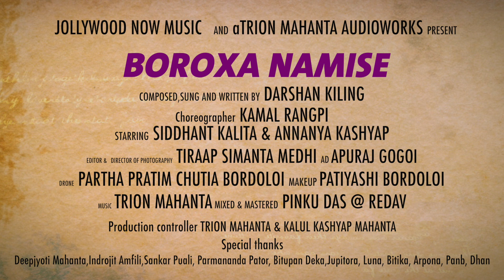BOROXA NAMISE | DARSHAN KILING | TRION MAHANTA | NEW ASSAMESE SONG 2020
'Jollywood Now Music' presents 'BOROXA NAMISE' by Darshan Kiling

AUDIO CREDITS:
Composed, sung & written by Darshan Kiling
Mixed & mastered: Pinku Das @ Red AV

VIDEO CREDITS:
Choreographer: Kamal Rangpi
Starring: Siddhant Kalita & Annanya Kashyap
Editor & DOP: Tiraap Simanta Medhi & Apuraj Gogoi
Drone: Partha Pratim Chutia Bordoloi
Make-up: Patiyashi Bordoloi
Production Controller: Trion Mahanta & Kallul Kashyap Mahanta

Special Thanks:
Lakhan Kiling
Padmeswari Kilingpi
Nilakshi Bordoloi
Ujjal Saikia
Rangbang Kiling
Indira Das
Ajit Kiling
Deepjyoti Mahanta
Indrojit Amfili
Sankar Puali
Paramananda Patar
Bitupan Deka
Jupitora
Luna
Bitika
Arpana
Pranab
Dhan
Puna
Biti
Deepu
Ashim
Tutu
Rana
Babu
Niku
Tanit